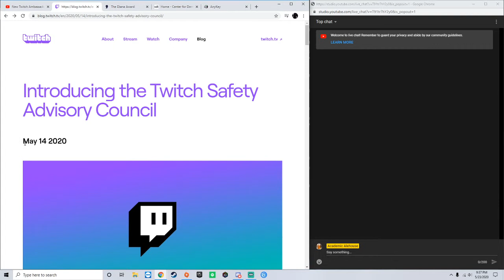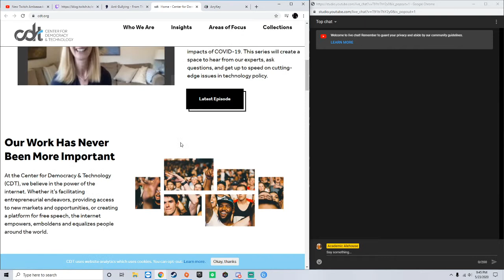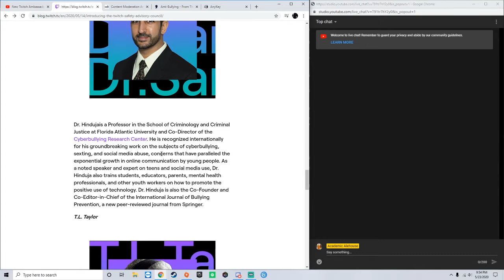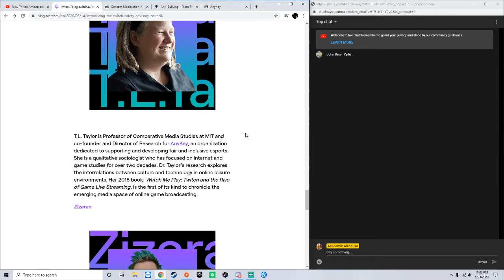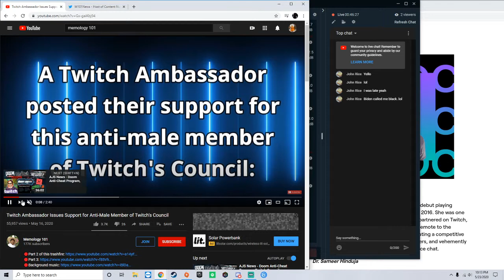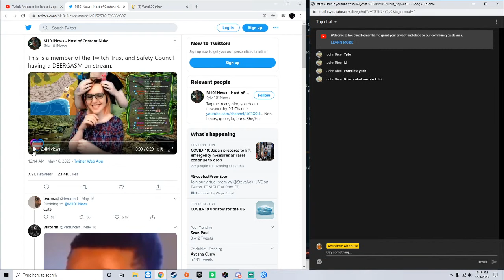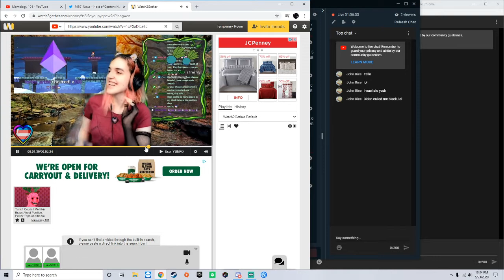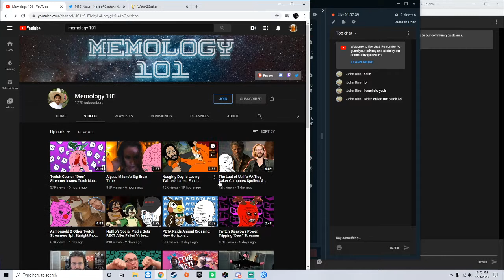filthy casuals 2: we cant stay here this is deer country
twitches new trust and safety council and Sony did a bad
sources